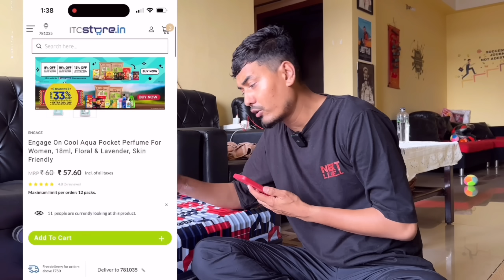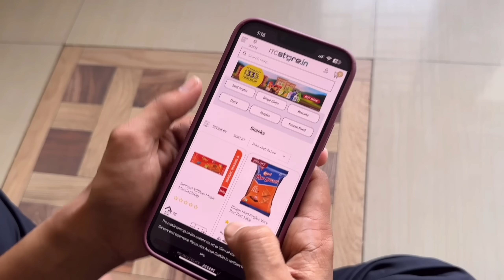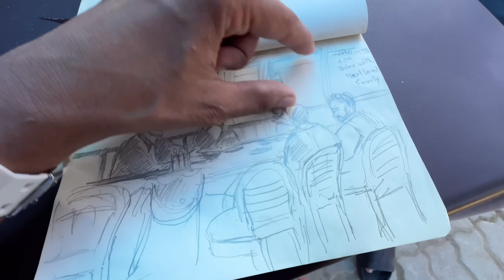Trip to Bogibeel kanchanjanga with Bronzo ❤️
The incredible ITC e-store is your one-stop destination for all things travel! 🎒 They have over 800 plus plus products that covers all my travel needs. From convenient travel-sized personal care products to delicious ready-to-eat food items and instant mixes, they've got it all!
ITC e-Store is delivering to 24000 pincodes across India and provides a hassle free, that too right at your doorstep.